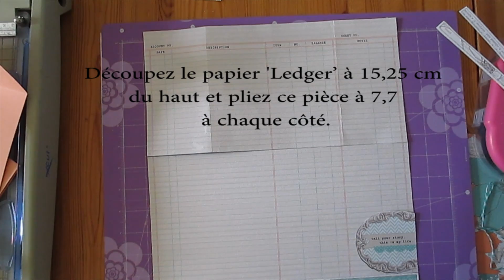Scrapbooking - Tell your story mini-album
Tutoriel pour créer un mini-album 15x15 du début à la fin.